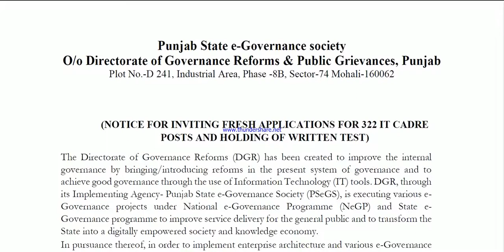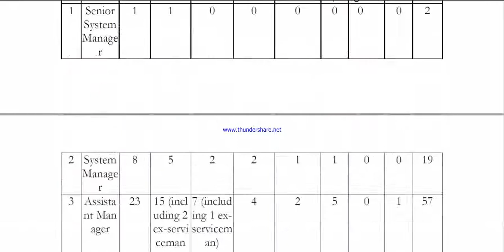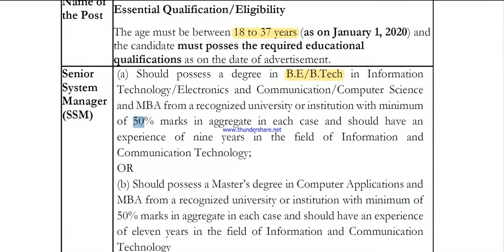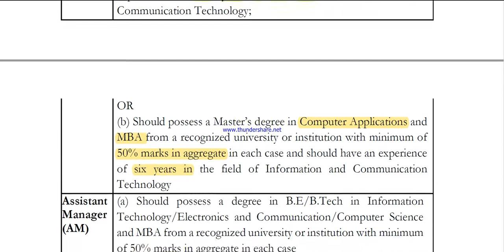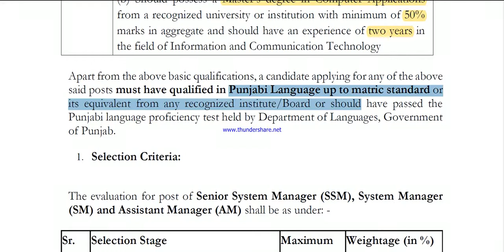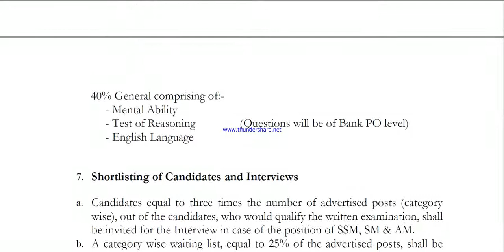Jobs with Salary from Rs 35000 to Rs125000 for BTECH MBA MCA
Contractual Jobs for BTECH,MCA & MBA
Senior System Manager, System Manager, Assistant Manager, Technical Assistant